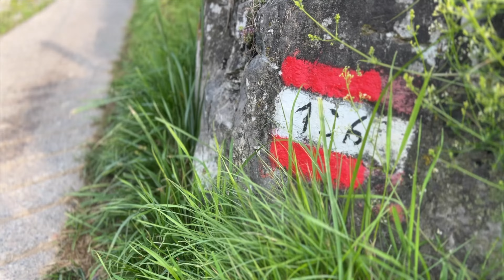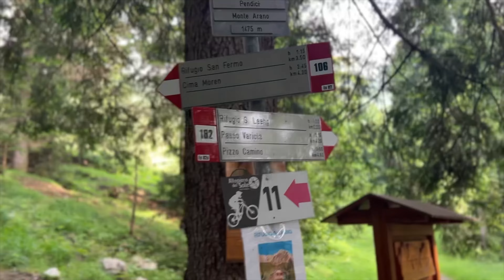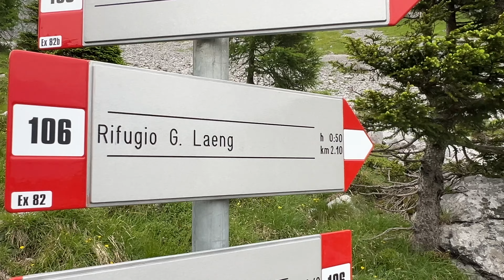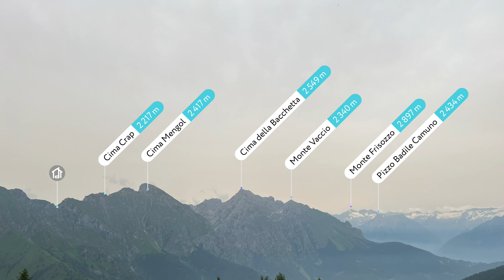CIMA MOREN (2.418m) - RIFUGIO LAENG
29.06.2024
Partenza dalla Chiesa di S.Fiorino (Borno - BS)
Quota massima: 2.418m (Cima Moren)
Dislivello + 1500m
Distanza: 16km